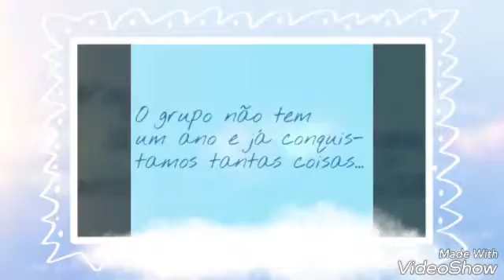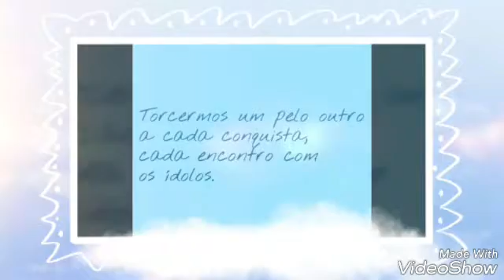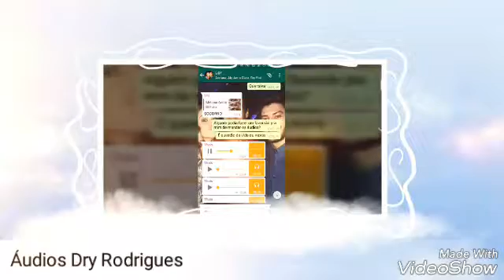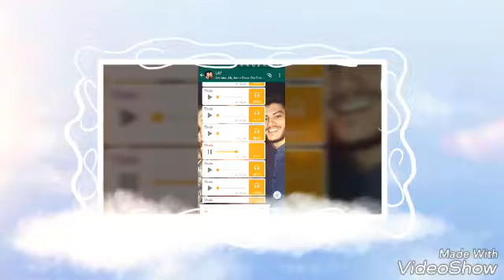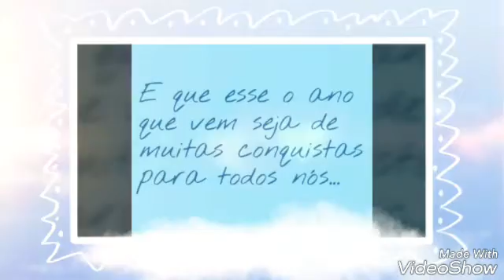Grupo LOR 2016